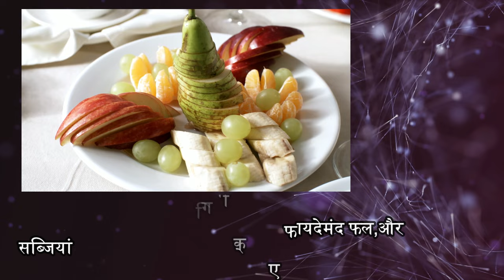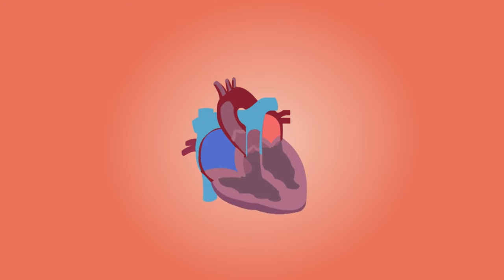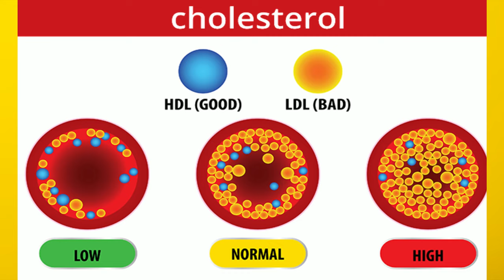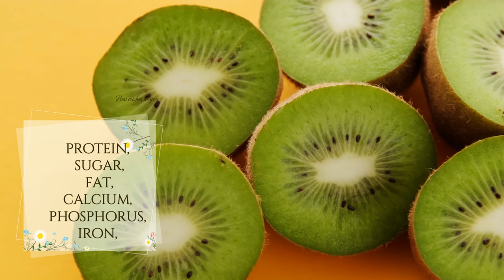"Top Fruits for Heart Vessel Blockage Patients"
Are you or someone you love dealing with heart vessel blockage? In this video, we will be discussing the top fruits that are beneficial for patients dealing with heart vessel blockage.

Heart vessel blockage, also known as coronary artery disease, can be a serious health issue that requires careful attention to diet and lifestyle habits. Including the right fruits in your diet can help improve heart health and overall well-being.

Some of the best fruits for heart vessel blockage patients include berries such as blueberries, strawberries, and raspberries, which are high in antioxidants and can help reduce inflammation in the body. Citrus fruits like oranges, lemons, and grapefruits are also great options as they are rich in vitamin C and can help lower cholesterol levels.

Other fruits that are beneficial for heart vessel blockage patients include apples, bananas, and pomegranates, which are all packed with nutrients that can support heart health. It's important to incorporate a variety of fruits into your diet to ensure you are getting a good mix of vitamins, minerals, and antioxidants.

Remember to always consult with a healthcare professional before making any dietary changes, especially if you have a pre-existing health condition. Eating a heart-healthy diet that includes plenty of fruits can be an important part of managing heart vessel blockage and promoting overall heart health.

Let's take control of our heart health and start incorporating these top fruits into our diets today!

DM CARDIOLOGIST

3:30pm to 5:30 pm in afternoon Daily(Excluding Sunday)

Halar road,

Valsad

For appointment:-
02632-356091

Vapi:-
21ST CENTURY HOSPITAL